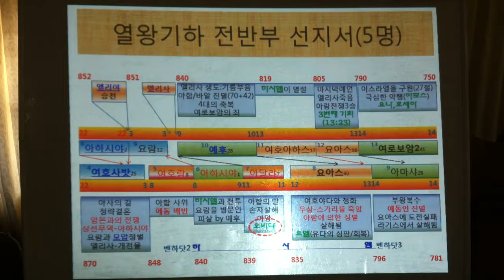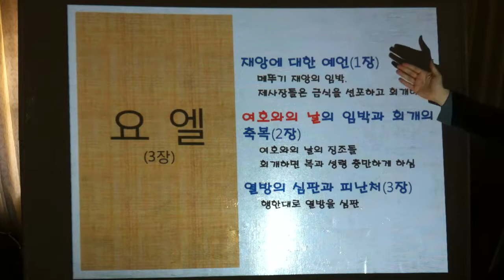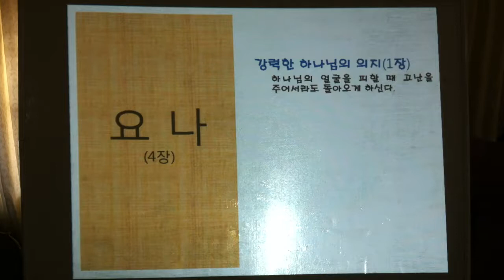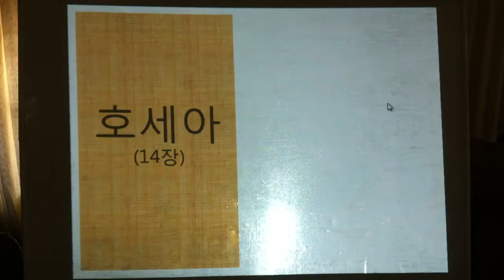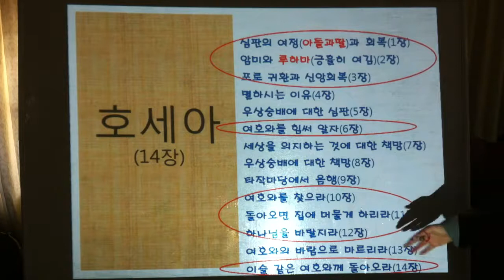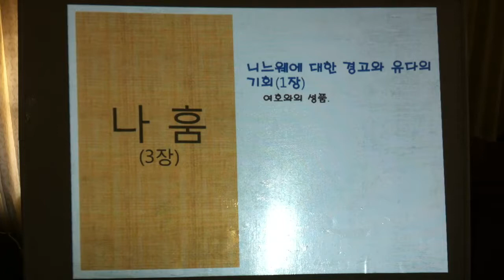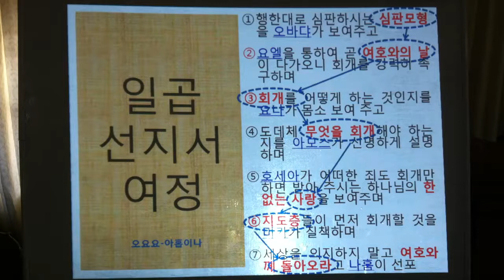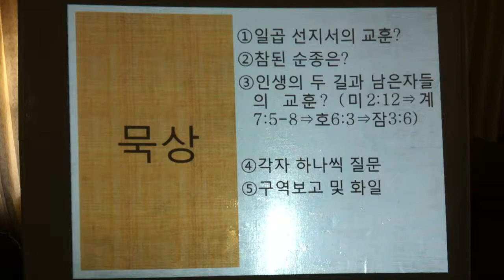BKC2013 성경먹기4주-선지서2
뱅갈로 한인교회(BKC) 성경먹기 4주 선지서 -1월27일 2